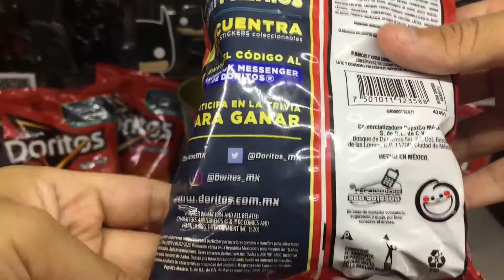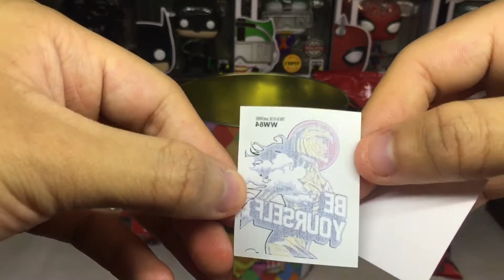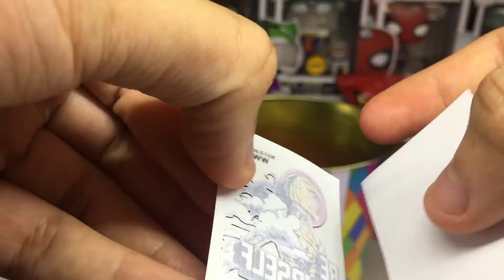Stickers Wonder Woman 84 | DC Fandome | Boxtification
Bienvenidos! En esta ocasión abrimos bolsas de Doritos, los cuales incluyen Stickers o Tatuajes de Wonder Woman 84. Esta promoción está muy chida. Disfruten el video.